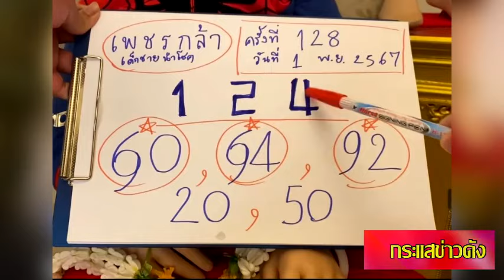ซื้อด่วน! เลขปิงปองน้องเพชรกล้า วันที่ 1 พ ย 67 ครั้งนี้อาจเฮซ้ำเหมือนครั้งที่แล้ว